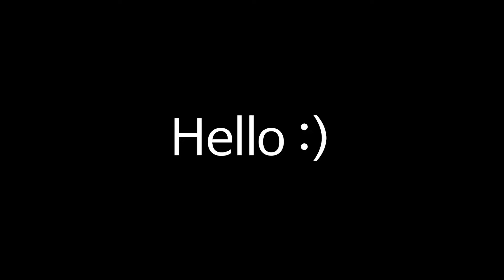바다여행 (삼척수로부인헌화공원,울진스카이레일,파란바다)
안녕하세요.
이번엔 바다여행을 다녀왔답니다.
삼척 수로부인 헌화공원은 언제가도 감동이네요.
울진은 처음 가봤는데 스카이레일타고 풍경이 너무 멋져 반해브렸답니다.
투명한 바다보고 시원한 물회도 먹고 힐링하고 왔어요!
날씨가 좀 더 선선했다면 폭풍속으로세트장이랑 성류굴을 갔을텐데
살짝 아쉽기도 하네요. ㅠㅠ
울진여행가시면 스카이레일 꼭 추천드려요!ㅎㅎㅎ